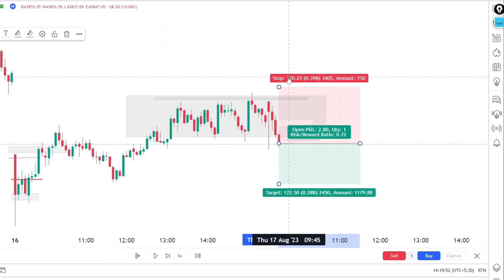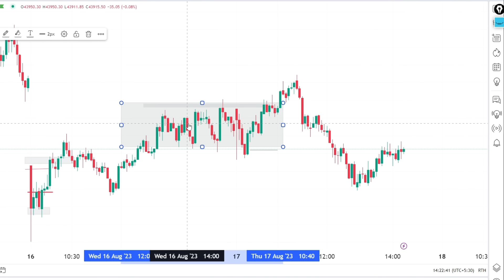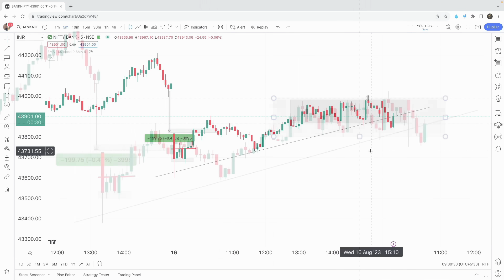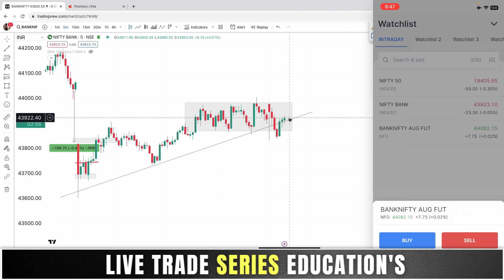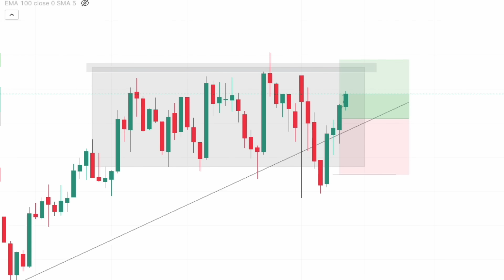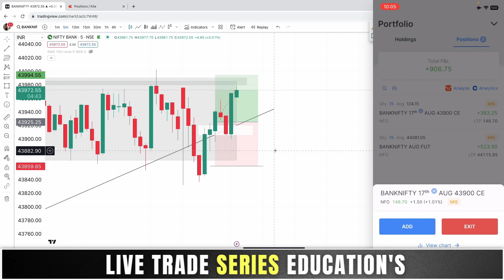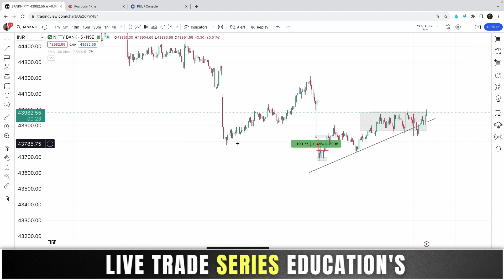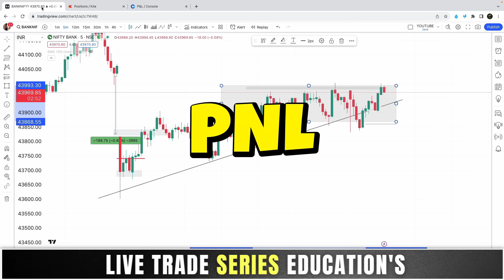150 Days Trading Challenge | Day 05 | New Trading Series For beginners